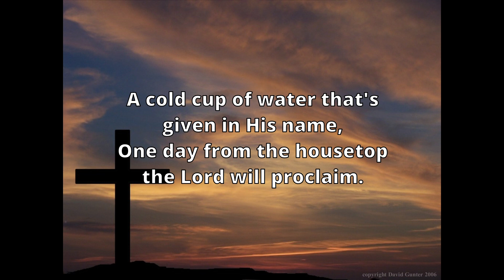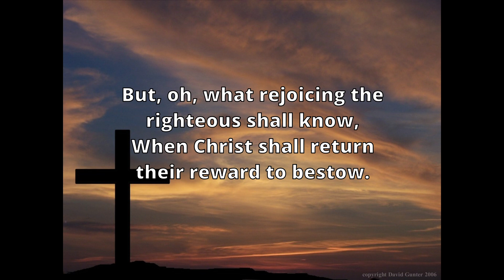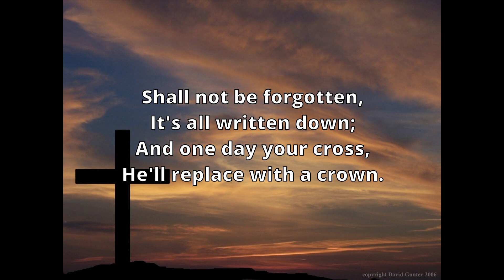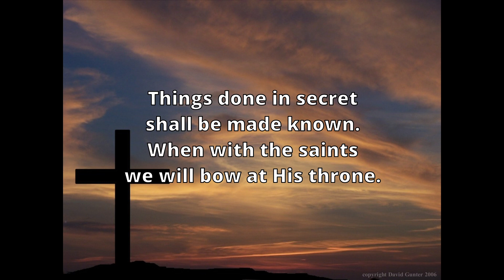Things Done in Secret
Verse 1
He will not soon forget you work of faith;
And labor of love that's done for His sake.
A cold cup of water that's given in His name,
One day from the housetop the Lord will proclaim.

Chorus
Things done in secret shall be made known.
When with the saints we will bow at His throne.
The books shall be opened, your name He will call.
And things done in secret shall be made known to all.

Verse 2
Many slothful shall stand ashamed that day
When all of their talents are taken away.
But, oh, what rejoicing the righteous shall know,
When Christ shall return their reward to bestow.

Verse 3
Tho' you serve in the shadows, Be faithful still,
Your steadfast devotion to follow His will
Shall not be forgotten, it’s all written down;
And one day your cross He'll replace with a crown.